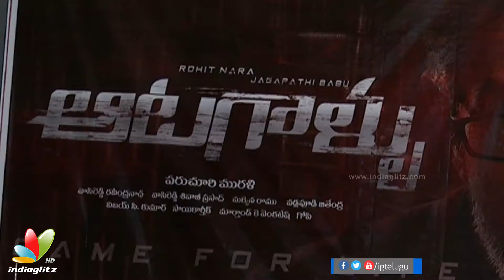Aatagallu movie theatrical trailer launch | Nara Rohit, Jagapathi babu, Paruchuri Murali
Aatagallu movie theatrical trailer launch event. Nara Rohit and Jagapathi Babu play the leads in this movie, directed by Paruchuri Murali of Andhrudu, Pedababu and Adhinayakudu fame.